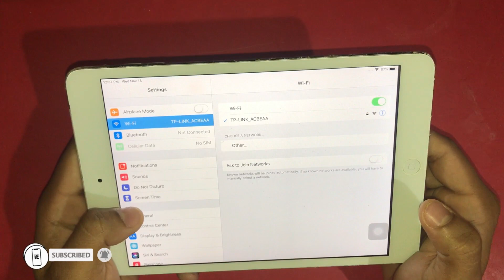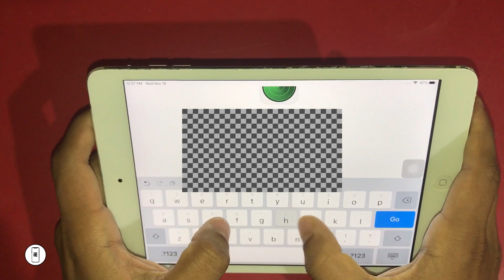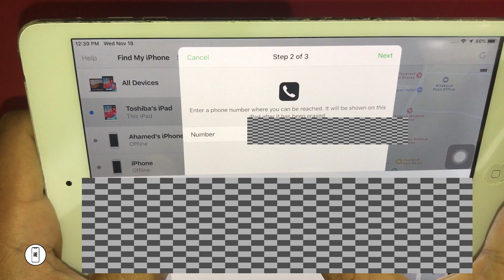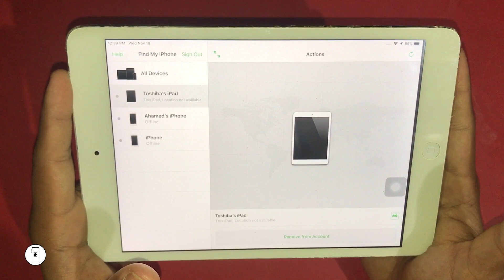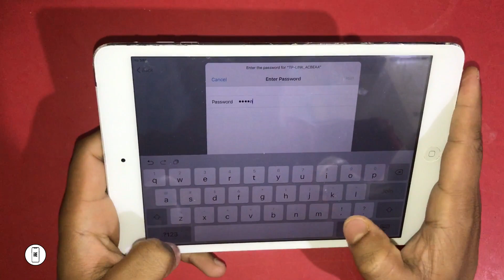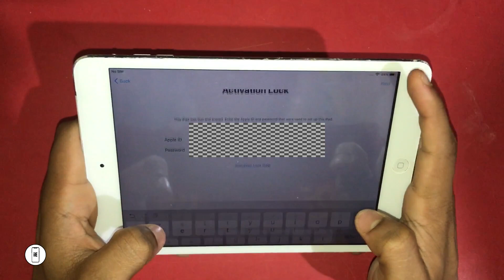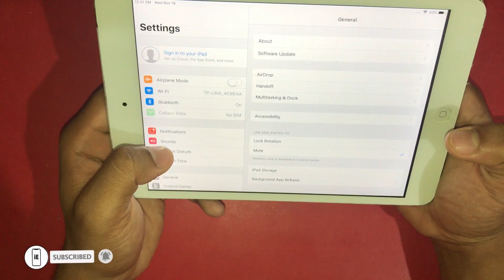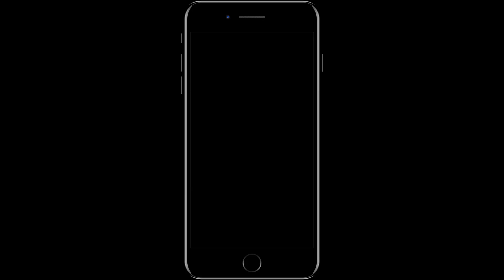SCREEN TIME [ PASSCODE ]: How to Reset your Screen Time passcode on iPhone, iPad, and iPod touch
In this video we going to see  How to reset your Screen Time passcode on iPhone, iPad, and iPod touch and
this is the easiest working method to reset restrictions passcode

Easy way to reset restrictions/screen time passcode code on iphone [NewUpdate2020] ] | iPhone Engine
Easy way to reset restriction on iphone
Easy way to reset screen time password on iphone 2020
How to reset restrictions code or screen time code on iphone 2020 without computer and mac
Easy way  to reset restrictions code or screen time code on iphone 2020
How to reset restrictions code or screen time code on iphone 2020

For more enquiries Comment us